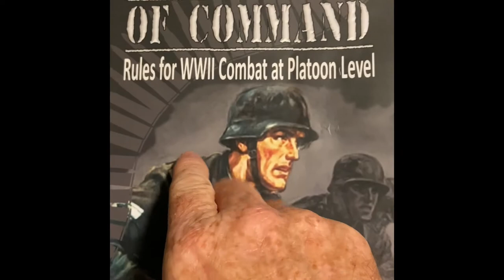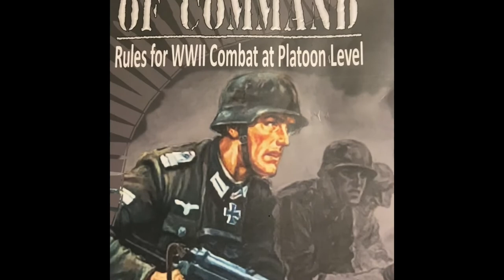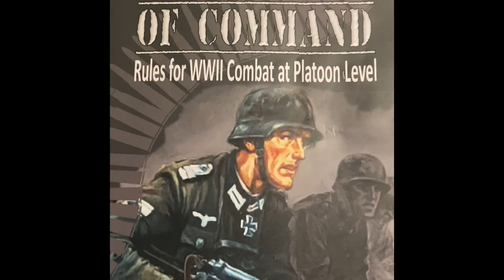Chain of Command in 20mm - a second game using What a Whiz of a Wizz scenario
A follow-up game after last week’s game. This game was played on a slightly smaller table of approximately 6’x4’ between US Airborne and Panzergrenadiers.